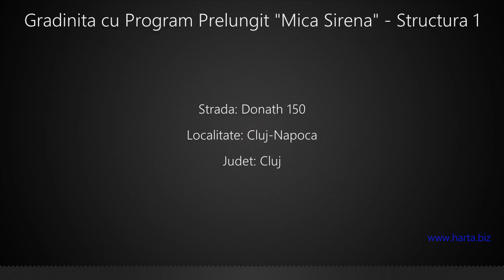Gradinita cu Program Prelungit "Mica Sirena" - Structura 1 Cluj-Napoca